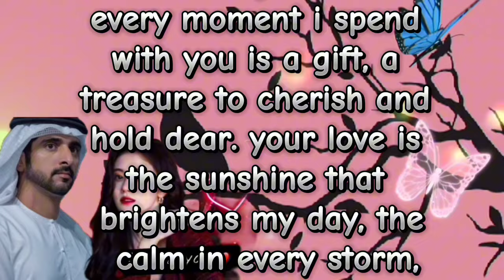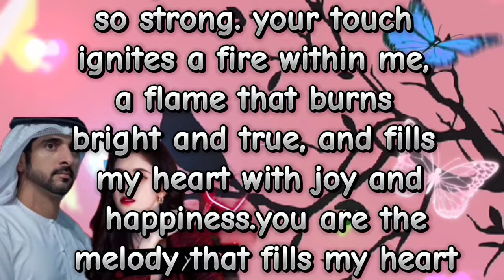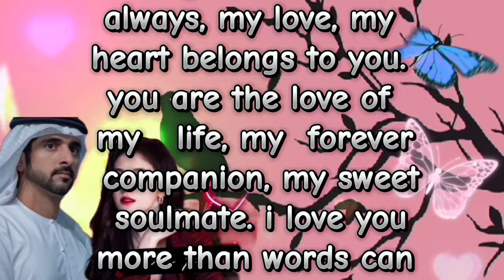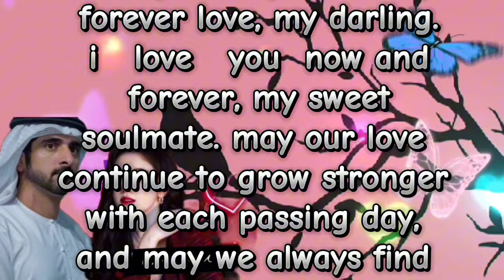My Heart Beats for You | fazza Poem sheikh Hamdan Dubai|prince fazza Poem|motivational fazza Poem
- قصيدة_فزاع (Fazza Poem)
- شيخ_حمدان_بن_محمد_بن_راشد_آل_مكتوم (Sheikh Hamdan Bin Mohammed Bin Rashid Al Maktoum)
- حب_و_رومانسية (Love and Romance)
- شعر_و_قصائد (Poetry and Poems)
- دبي_و_الامارات (Dubai and UAE)

fazza,fazza poetry,
fazza 3,
fazza Poem,
fazza Poems English translate,
 fazza Poems, Sheikh Hamdan Poetry,
Today Fazza Poems,
Fazza Poems in English translation,
Motivational Fazza Poems,
Romantic Fazza Poems,
 Beautiful Fazza Poems,
New English Motivational Poems,
 Fazza Love Poems,
Best Fazza Poems,
fazzapoem

Edited: InShot
Content created with assistance from ChatGPT.